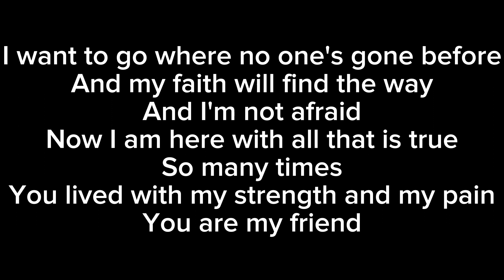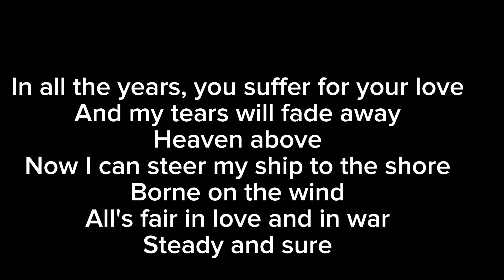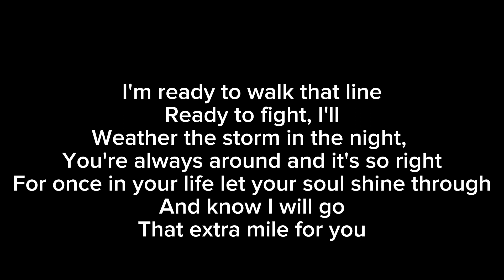The Extra Mile - Bee Gees Karaokê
Compositores: Maurice Ernest Gibb / Robin Hugh Gibb / Barry Alan Gibb